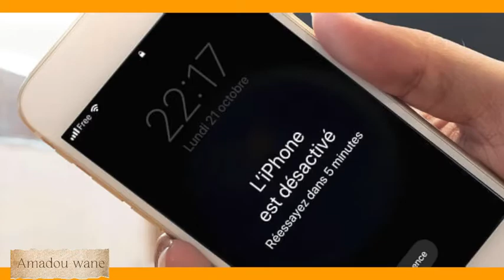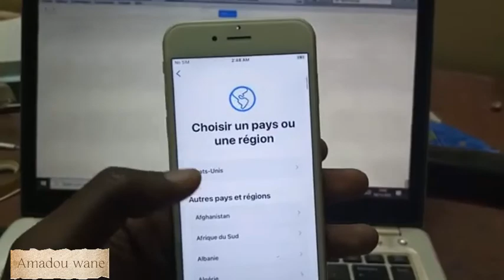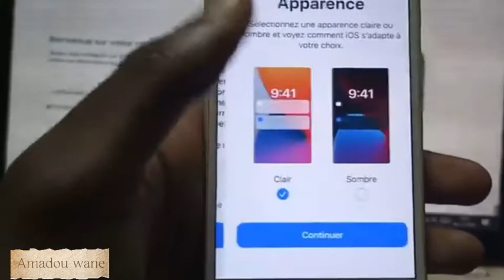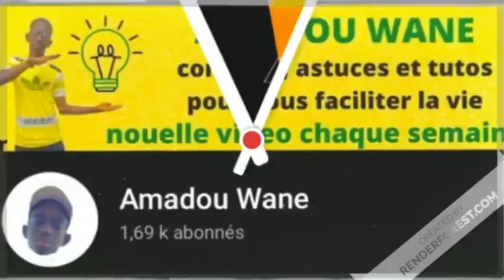[Solution] iPhone est désactivé se connecter à iTunes (code oublié)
Enfin mes petits génies , on a trouver un moyen facile pour activer un iPhone désactivé  juste en utilisant le logiciel iTunes . pour plus de détails regarde la vidéo jusqu'à la fin   !!!

🔺🔺🔺 CE PENDANT , si vous utiliser cette vidéo pour voler ou activer des iPhones volés , vous en serai le seul responsable car l'objectif de cette video est juste de vous aidez a activer vos propres iphones qui sont désactivés parce-que vous avez oubliez votre mot de passe !🔺

🔺N'OUBLIEZ PAS D'ACTIVER LE SOUS TITRE POUR MIEUX COMPRENDRE 🔺

🙏❤️ me faire un don pour me soutenir ❤️et me motiver a continuer et a vous aidez⚡️👉

🔺poser nous  vos questions sur notre groupe WhatsApp ou sur Instagram 🔺

 CLAUSE DE NON-RESPONSABILITÉ Cette chaîne ne promeut ni n'encourage aucune activité illégale. Tout le contenu de cette chaîne est à des fins éducatives UNIQUEMENT. Nous ne sommes pas responsables de toute action illégale. Merci de votre compréhension.